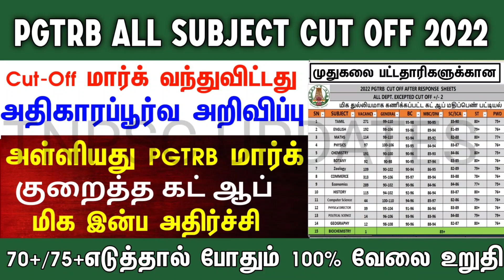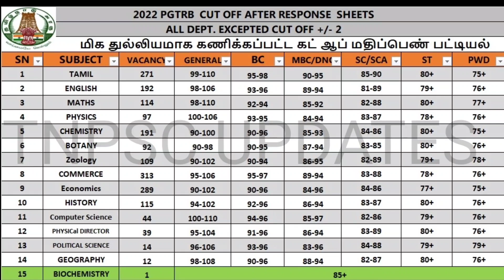PG TRB Today news 2022/Pg trb result 2022/pg trb Cutoff 2022/C.V weightage Mark pg trb 2022/pg trb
pg trb
SP TRENDS
How_to_apply_pgtrb_ exam
today news
news today